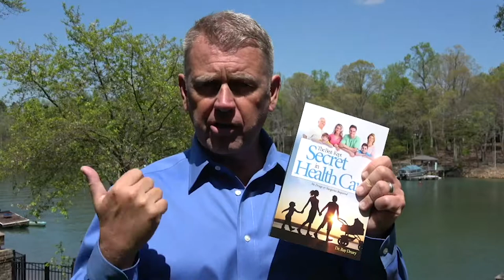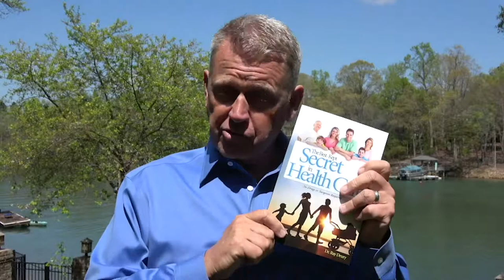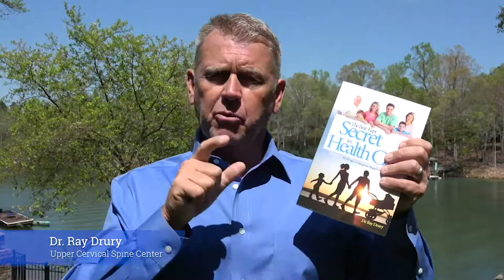Autism Awareness Month - Dr. Ray Drury - Upper Cervical Spine Center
April is a beautiful time of year. It's also a very important time of year. April is Autism Awareness Month. Now you've probably seen the news on Facebook, social media. Autism now has skyrocketed across the world. It's up 75% just in the last ten years. Nowadays one in 88 children are diagnosed with autism.  Boys four times as likely to be diagnosed with autism.
 Now because this is Autism Awareness Month, I wanted to tell you a little story about Kevin, a little six-year-old that came to me. It was probably 20 years ago. Probably my third, fourth year in practice. It was one of my first autistic children. And the parents were patients of mine and they wanted to bring their kid in just to make sure that he functioned at his optimal level, whatever that might be. So when Kevin first came in, he was incommunicable. He didn't speak at all. After about three weeks, all of a sudden one day, out of the blue, Kevin looked up and said, "Mommy." Out of the blue. Then, only about three days later, Kevin looked and said, "Mommy, I love you." Just out of the blue. Those are the first words he ever uttered. From that point, Kevin just kept growing and getting better and better and got eventually to the point where he could speak, he could read, it was just unbelievable. We never know about the power, the power within the body.
 See, what I believe is wherever the cause of autism is, whether it's vaccines or fluorides or genetics or birth trauma, what I do believe is all of those are some form of stress on the body and on the nerve system, specifically the brain stem area. You know, there's been a lot of research that has linked autistic problems with the brain stem. The reason is because the brain's an organ. And so in order for the brain to work properly, it has to have proper communication through the brain, and that happens through the brain stem. It happens in a circuit of thoughts, memories, emotions. They all travel. If one of the bones at the top of the neck is out of align, putting pressure on that brain stem, it interferes with the normal processes of the brain, so the brain doesn't work as well as it should. That's how upper cervical doctors all over the world have been helping, for years, kids with learning disabilities, attention deficit, hyperactivity, sleep, immune functions.
 So what I believe is that one of those bones is out of line, it can create the symptoms of autism, because I've seen it change over the years. We've helped hundreds of autistic kids just by finding what's going on at the top of their neck. If there's this pressure there on the brain stem, if we open it up, now the brain starts to work the way it's designed to.
 Now, will it ever be 100%? I don't know. In some cases it has been. In some cases not so much. If there's some damage there, maybe they'll never be 100%, but don't you want your child to function at whatever their optimum potential is? I mean, for any child, whether you have autism or not, that's what any parent wants, is your kid to live the best possible life they can, have the best expression of health, vitality throughout every cell in their body. What I do know is that if a bone's out of align here, it can diminish that. If we can correct it and remove it, we can actually maximize whatever the potential is for that child, for each individual child no matter what their problem is.